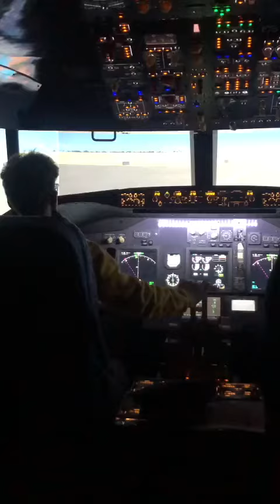Boeing 737-800 Flight Simulator Landing in Borg el Arab int